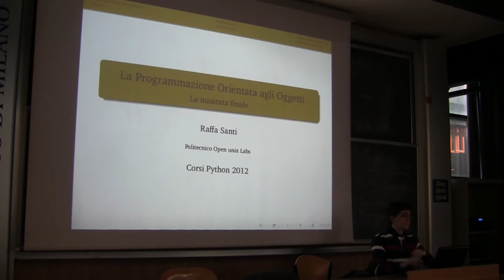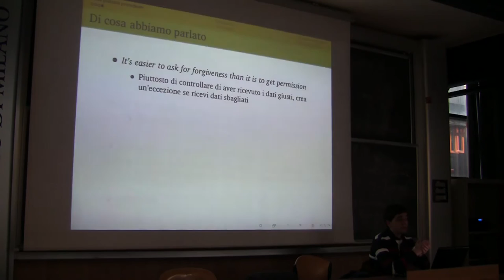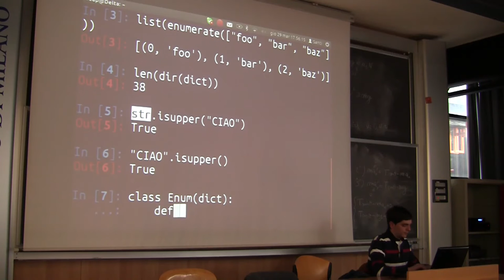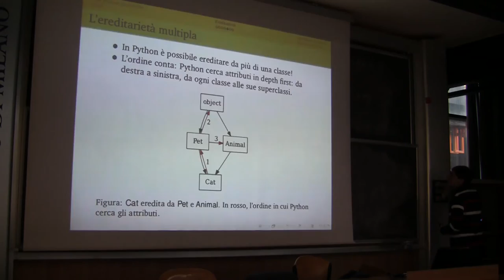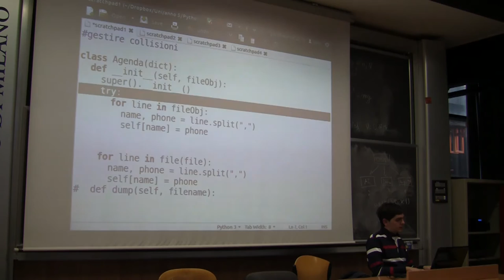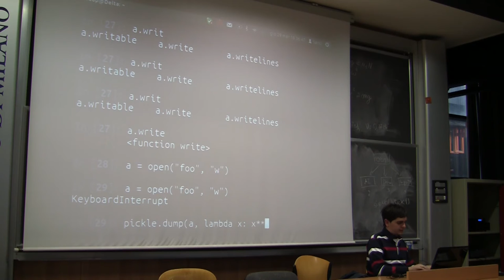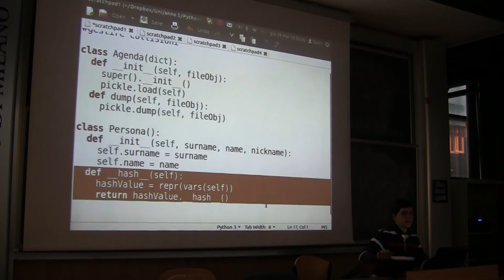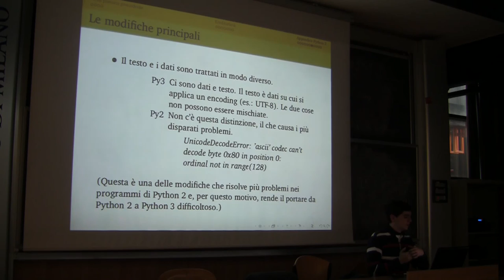Corso Python 2012 - Quarta Lezione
Quarta lezione del corso Python organizzato a Marzo 2012 dall'associazione studentesca POuL (Politecnico Open unix Labs) e tenuto da Raffaele Santi.